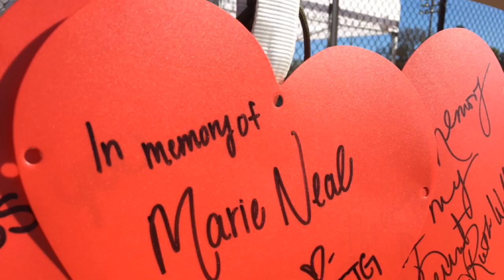CSRA Heart Walk - 2017 - Team ETG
Ellefson Transportation Group had a great turn out for the 2017 Heart Walk. Members of our team participated in the 1 mile walk for hear health and we even had a few complete the 5K! We are proud to support our local chapter of the American Heart Association and all that they do to promote heart health and education in the CSRA!